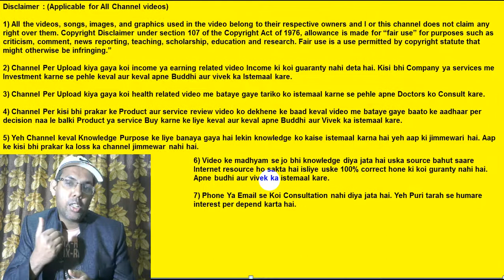Can Cibil Defaulter Get A Loan | Banks Which Do Not Consider Cibil | Instant Loan Without Cibil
If you are a cibil defaulter, can you get a loan from bank? This is today video topic. If you want to take a loan from a bank then it is your cibil score is very important. If you have ever taken a loan and you did not repay it at the right time, you can go to the cibil defaulter list. If this happens then it is difficult for you to get a loan from any other bank. But in today’s time there are many banks that do not look at your cibil score while giving loans.

Useful links